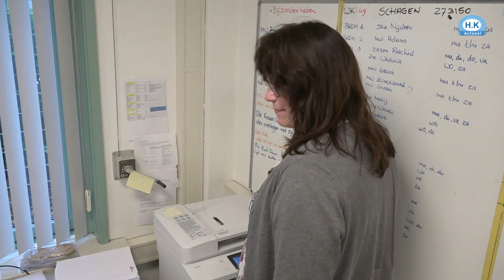Noordkop voor Elkaar wil vrijwilligerstekort aanpakken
Door vergrijzing, meer betaalde banen en hoge druk op de mantelzorger dreigt het tekort aan vrijwilligers in de toekomst alleen maar toe te nemen.